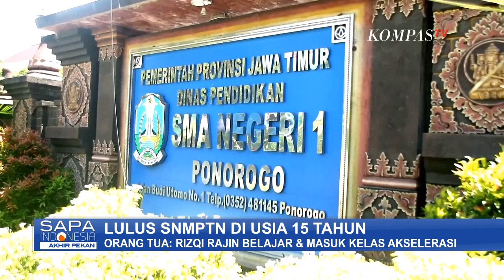Lulus SNMPTN di Usia 15 Tahun, Rizqi Nabila jadi Salah Satu Calon Mahasiswi FK Unair Termuda!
PONOROGO, KOMPAS.TV - Rizqi Nabila Ramadhani, dan orang tua bersukacita, saat mengetahui Rizqi diterima di Fakultas Kedokteran Universitas Airlangga Surabaya.

Remaja berusia 15 tahun ini, lulus seleksi nasional, masuk perguruan tinggi negeri atau SNMPTN 2021.

Sebelumnya, Rizqi sempat ragu, karena persaingan masuk ke fakultas bergengsi di Unair, sangat ketat.

Bagaimana tidak, pelajar-pelajar berprestasi seantero negeri, bersaing untuk mendapatkan kursi di kampus ini.

Namun, demi menjadi dokter di usia muda, putri pertama pasangan Amin dan Novita ini, rela mengorbankan waktu bermainnya.

Menurut orang tua, Rizqi giat belajar sejak kecil, dan mampu menyelesaikan jenjang SMP dan SMA, dalam 4 tahun.

Rizqi bahkan masuk kelas akselerasi, tempat siswa berprestasi.

Asal sekolah Rizqi, SMA Negeri 1 Ponorogo, memang membuka kelas kelompok belajar cepat, atau KBC, untuk siswa berprestasi dan kelas ini hanya dihuni 4 siswa saja.

Kelas ini menyelesaikan jenjang SMA, hanya dalam 2 tahun.

Prestasi generasi muda seperti inilah yang patut dicontoh.

Dengan tekad bulat, cita-cita menjadi Dokter, dengan meniti ilmu kedokteran di usia muda, kini sudah di depan mata Rizqi Nabilla Ramadhani.